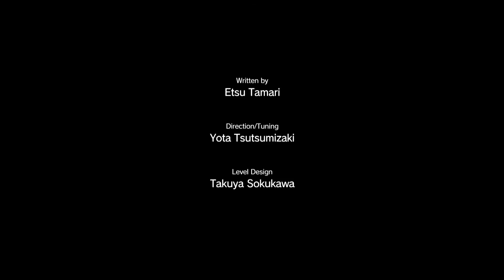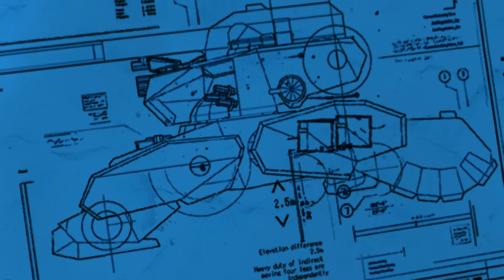NORSK | Metal Gear Solid 5 The Phantom Pain | Episode 2! [MGS 5 letsplay]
Takk for at du stakk innom! Før du går videre, En "like" betyr veldig mye & gjerne del denne videoen med venner og bekjente!

Husk og legg meg til på Snapchat! JOHJ90

Ønsker du og kjøpe billigere spill? som offisiell partner med G2A tilbyr jeg deg 3% avslag på alle spill ved og bruke denne koden [HJA90]